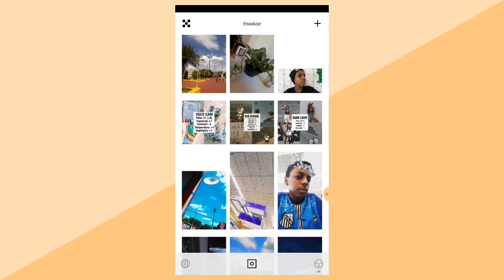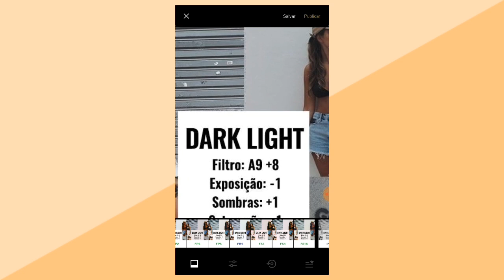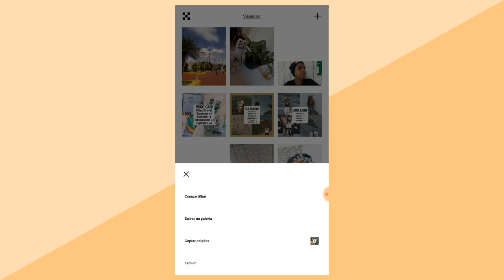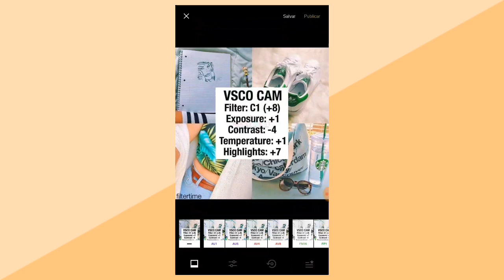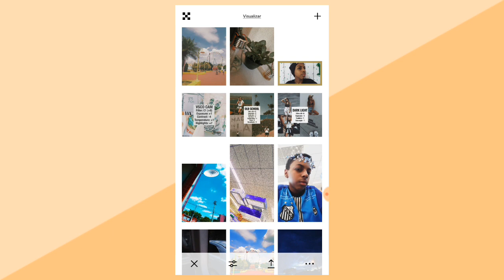COMO USAR PRESET PARA FOTOS NO VSCO / EFEITOS ESTILO TUMBLR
Preset para foto
Vsco
Edição de Foto

• Perguntas Frequentes:

Qual sua câmera: J7 PRIME
Qual seu editor: KINEMASTER
Seu nome: VICTOR HUGO
Sua idade: 14 ANOS
Onde eu moro: SÃO PAULO - SP
Meu signo: GÊMEOS
Quando eu nasci: 27 DE MAIO DE 2004